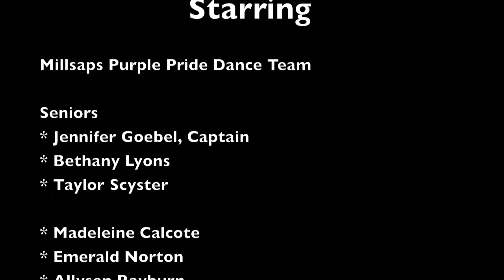Millsaps Purple Pride Dance Team Homecoming 2012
Millsaps Purple Pride Dance Team joined by Millsaps Cheerleaders for spectacular homecoming halftime performance
Pom routine choreographed by Julia Goebel
(HD)